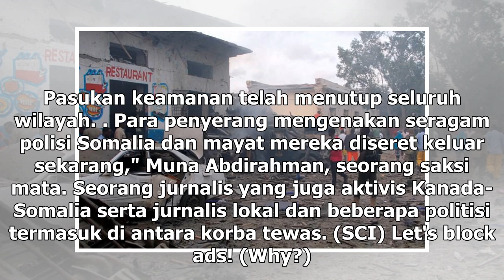Suara Media | 12 Tewas dalam Serangan Teroris di Hotel Somalia